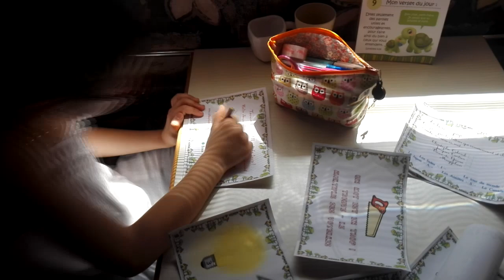On a testé un ESCAPE GAME pédagogique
Retrouvez les 4 escape games pédagogiques ici (niveaux CE1, CE2, CM1 et CM2)

🎁 TÉLÉCHARGEZ GRATUITEMENT :

- 4 vidéos pour des enfants heureux d'apprendre,

- 1 livret avec mes  20 meilleures astuces pour cultiver le plaisir d'apprendre,

- 1 box plaisir d'apprendre

Donnez votre avis et partagez cette vidéo qui peut motiver et changer la vie d'autres personnes :-)

Et ...
... à très vite pour la suite :-)